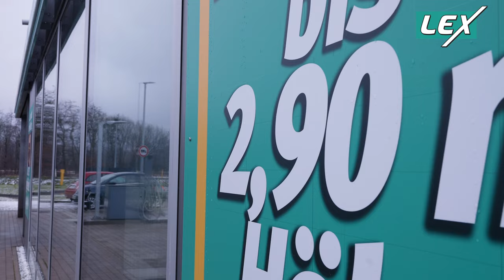Tankstelle Lex, Bramsche | Unsere Waschanlage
Unsere Waschanlage. Autowäsche in Bramsche bis zu einer Höhe von 2,90m !